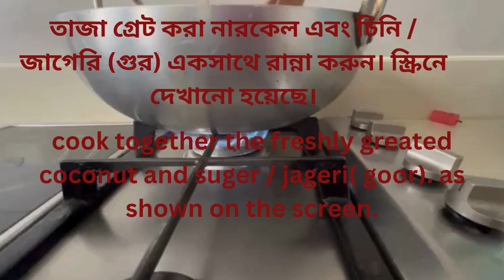নারকেল কুলি পিঠা রেসিপি বাংলাদেশ থেকে ঐতিহ্যবাহী মিষ্টি |Coconut Traditional Treat from Bangladesh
Discover the authentic recipe for Coconut Kuli Pitha, a popular traditional sweet from Bangladesh. Soft, chewy, and infused with rich coconut flavor, this delightful treat is perfect for any occasion! Whether you're a seasoned cook or a beginner, this easy-to-follow recipe will guide you through the steps to make this beloved dessert. Impress your friends and family with this mouthwatering delicacy that pairs perfectly with tea or coffee!
নারকেল কুলি পিঠার খাঁটি রেসিপি আবিষ্কার করুন, বাংলাদেশের একটি জনপ্রিয় ঐতিহ্যবাহী মিষ্টি। নরম, চিবানো, এবং সমৃদ্ধ নারকেলের গন্ধে মিশ্রিত, এই আনন্দদায়ক ট্রিটটি যে কোনও অনুষ্ঠানের জন্য উপযুক্ত! আপনি একজন পাকা বাবুর্চি বা একজন শিক্ষানবিসই হোন না কেন, এই সহজ-অনুসরণযোগ্য রেসিপিটি আপনাকে এই প্রিয় ডেজার্টটি তৈরির পদক্ষেপের মাধ্যমে গাইড করবে। আপনার বন্ধুদের এবং পরিবারকে এই মুখের জলের উপাদেয় মুগ্ধ করুন যা চা বা কফির সাথে পুরোপুরি মিলিত হয়!